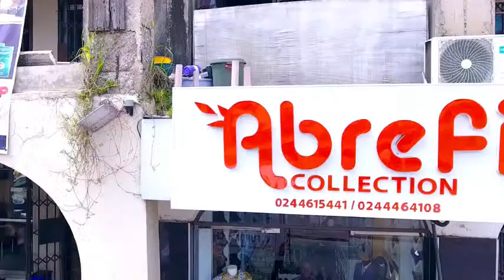ECSTATIC WORSHIP IS LIVE WITH WOFAASIE AGYEMANG & DZIFA ||27/06/22